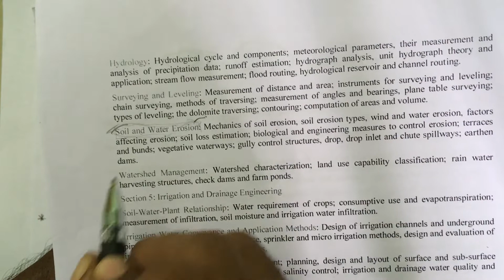GATE: AG || gate soil and water important formulas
gate agricultural engineering problems soil and water [hydrology] 1. video

agricultural engineering telugu

for more information just  join whats app group

gate syllabus